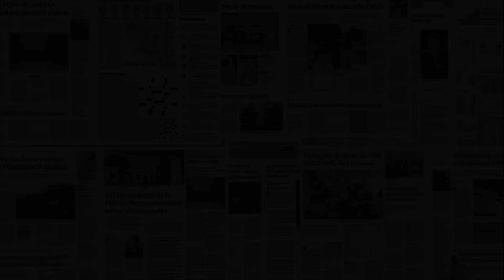Sergio Díaz viaja a España para acoplarse al Real Madrid